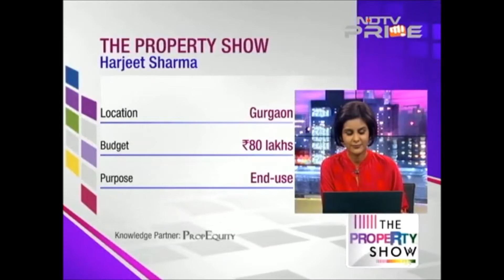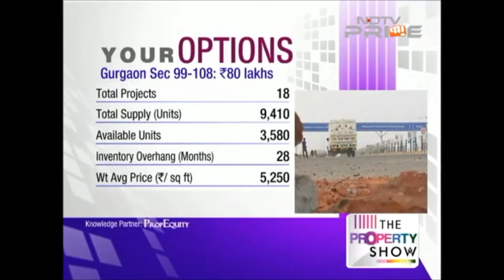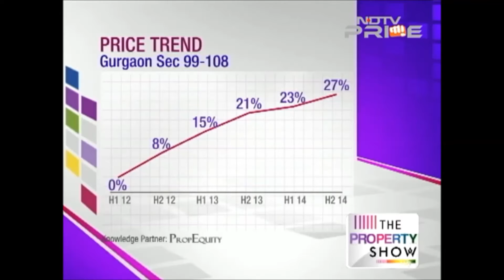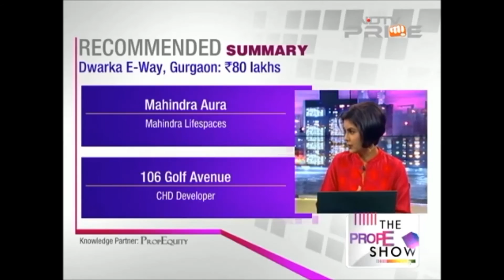Best Invest Option in Dwarka Expressway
Watch Best ‪‎invest‬ Options in ‪‎DwarkaExpressway‬. Watch in video Top class projects from reputed builders on the Dwarka Expressway.